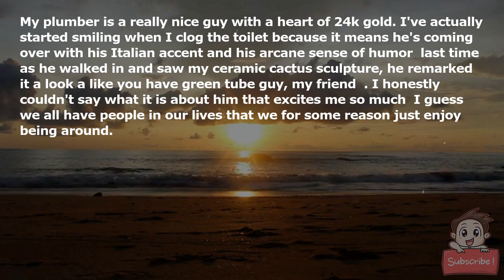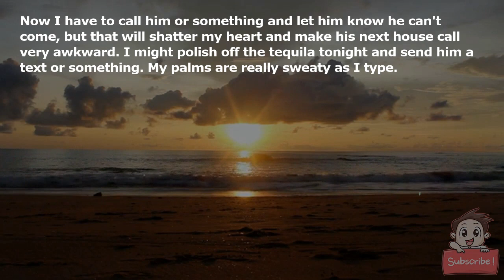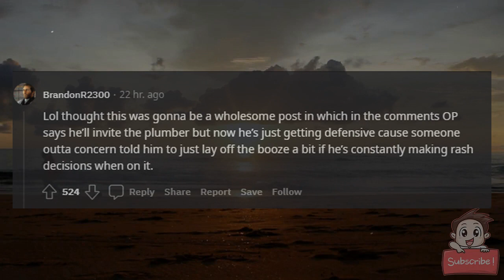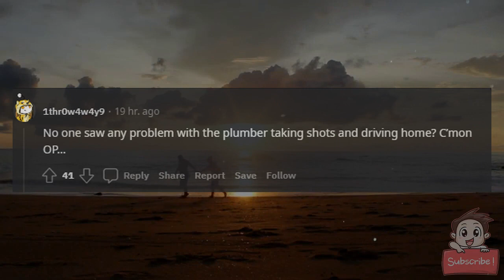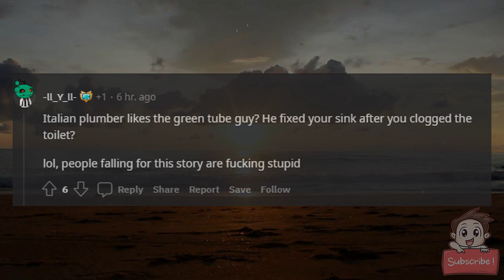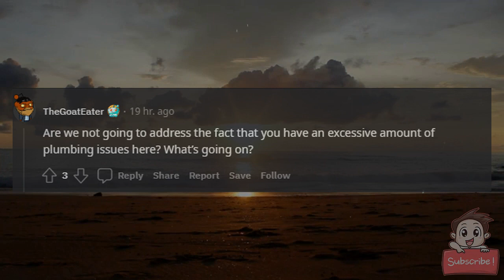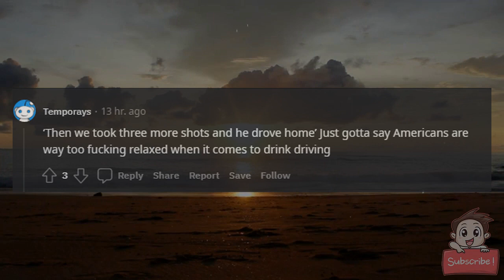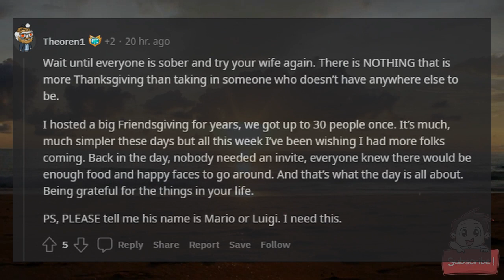TIFU by maybe accidentally inviting my plumber over for Thanksgiving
My plumber is a really nice guy with a heart of 24k gold. I've actually started smiling when I clog the toilet because it means he's coming over with his Italian accent and his arcane sense of humor (last time as he walked in and saw my ceramic cactus sculpture, he remarked: "it-a look-a like you have green tube guy, my friend"). I honestly couldn't say what it is about him that excites me so much; I guess we all have people in our lives that we for some reason just enjoy being around.

Yesterday, as he fixed my sink, we had one of our most intimate conversations ever. I told him about my family history of alcoholism, and he opened up about how his ex-wife was supposed to join him in the States a few years back but instead fell in love with another man. He lives alone here while all his family is still in Italy, and he just had a major falling out with three of his best friends.

After he was done working, I opened a bottle of tequila and we kept taking shots and talking until we were beyond fucked. At one point, I guess I felt really bad about his situation, so I invited him to Thanksgiving dinner and he began to weep. We hugged and he told me he appreciated it so much. Then we took three more shots and he drove home.

My wife was already displeased to come home and find me drunk on a Sunday and then when I told her that our plumber was coming to Thanksgiving dinner, she went off. We've only been married a few months, and this is going to be our first Thanksgiving "as a family." Her parents and siblings are coming over and it's a huge deal for her-- she really wants to prove herself as a hostess and an adult. She says there is no way the plumber is coming to Thanksgiving.

Now I have to call him or something and let him know he can't come, but that will shatter my heart and make his next house call very awkward. I might polish off the tequila tonight and send him a text or something. My palms are really sweaty as I type.

TL;DR: Got drunk and invited the plumber to my wife's inaugural Thanksgiving